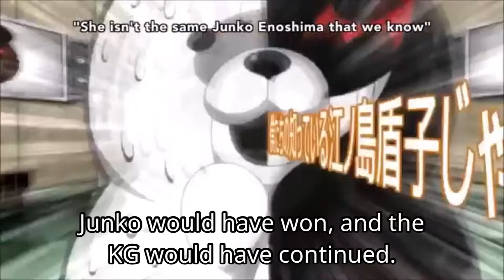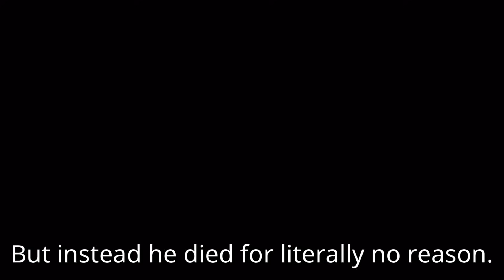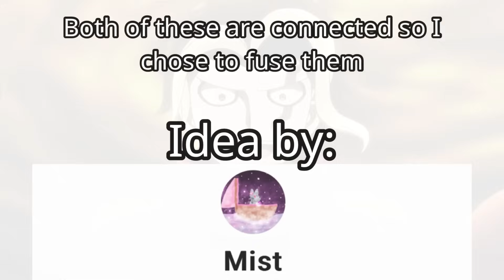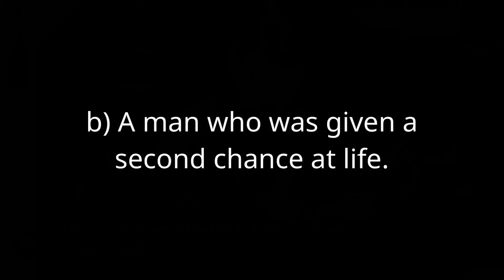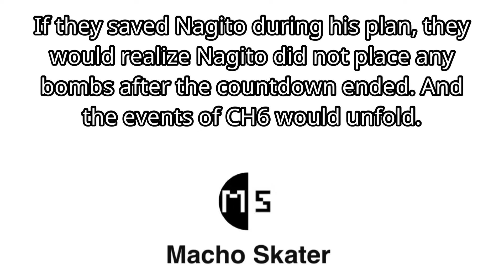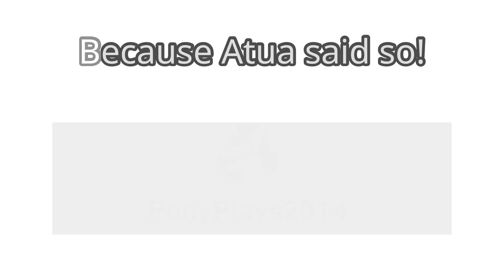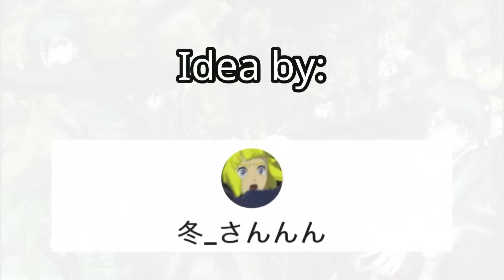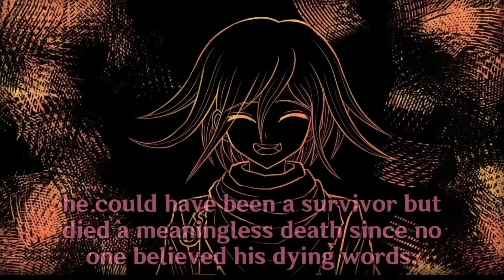What If Dead Danganronpa Characters Survived?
In this video I will explain what the effects will be if dead Danganronpa characters survived for the outcome of the death games.

How this video is made:

1. Collected info/data from my community posts, my past videos and my own knowledge.

2. Collected the images and videos to represent the info/data for the video.

3. Written the dialog and script for the video and made readable subtitles.

4. Edited the video into what you are seeing right now.